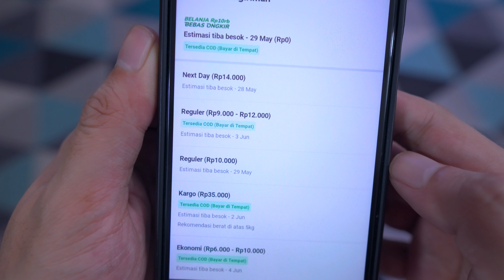Perbedaan waktu kirim paket, instant, nextday, reguler, hemat dan kargo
Video ini menjelaskan layanan-layanan pengiriman yang ada di toko-toko online atau ecommerce, seperti instant, sameday, reguler, dll. Dengan menonton video ini kamu tidak akan bingung lagi saat memilih layanan pengiriman barang saat belanja online.